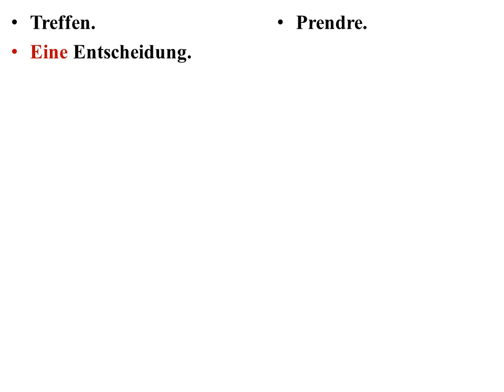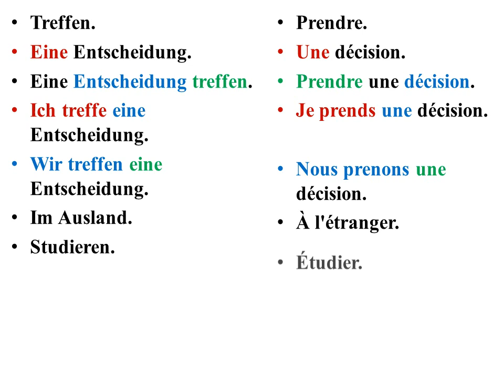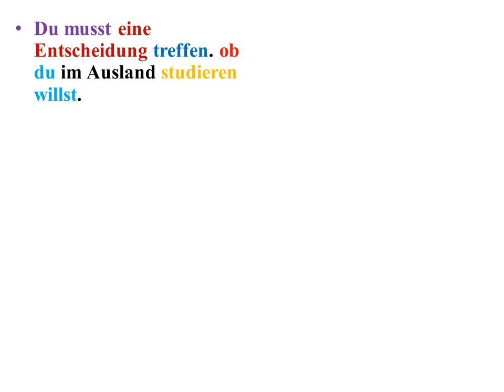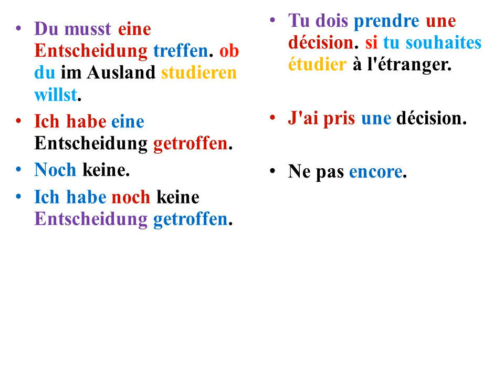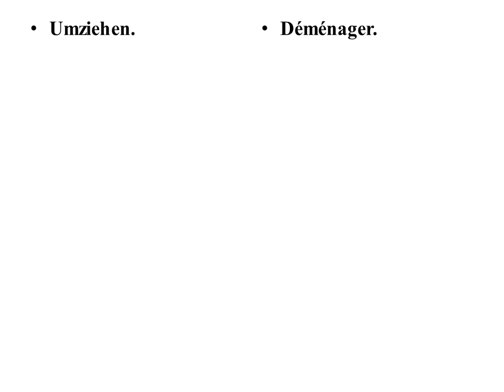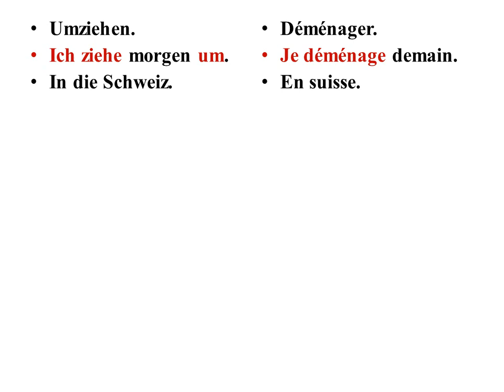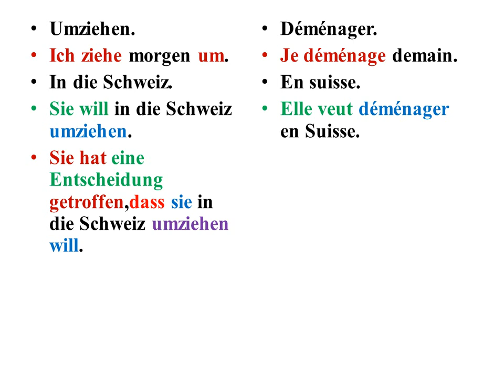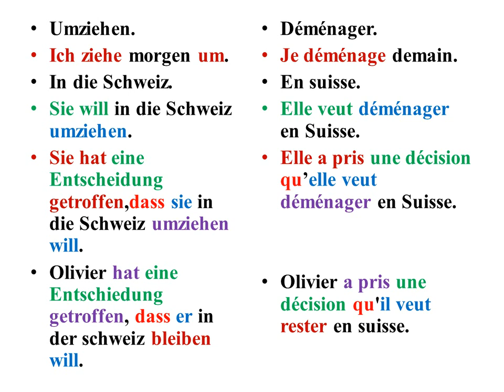cours 21 de conversation en allemand pour les débutants